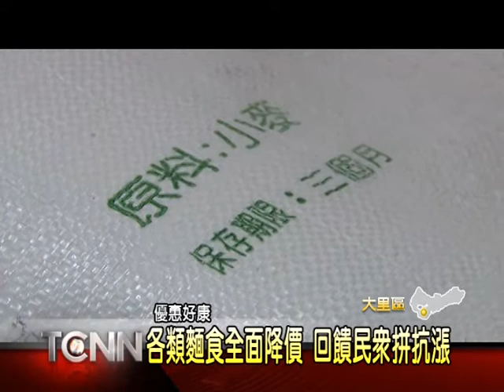大台中新聞-大里製麵工廠降價抗漲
經濟不景氣，加上物價上漲，民眾生活過得苦哈哈，為了幫民眾省荷包，大里一家製麵工廠，最近就將工廠製作的10多種麵食全面降價，像是油麵原本每台斤賣25塊，現在只要20塊，除了回饋老顧客，也希望跟民眾一起抗漲拼有感。「以上新聞可從哈TV APP收視」。